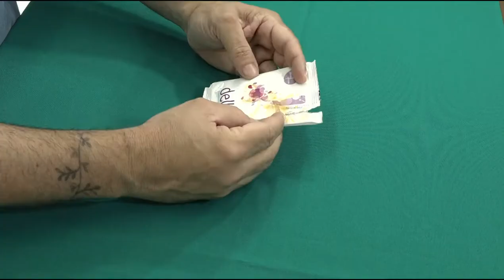O Preservativo Feminino é Tão Eficaz Quanto o Masculino?